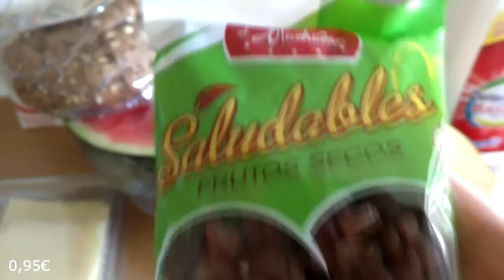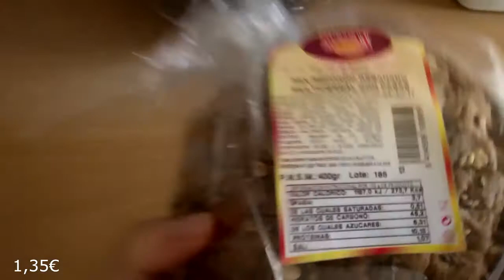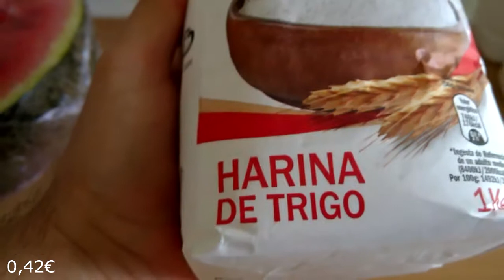ИСПАНИЯ ЗАКУПКА ПРОДУКТОВ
СКОЛЬКО СТОИТ ЕДА